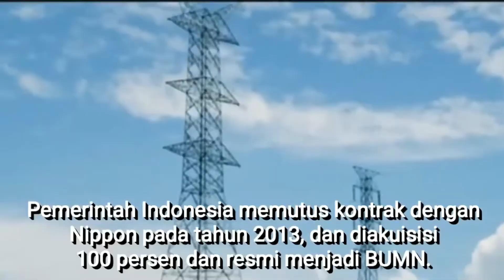Catatan Keberhasilan Pemerintahan Jokowi JK Mengelola SDA untuk Mengokohkan Peran Nasional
"Jokowi tak main-main dalam mengelola SDA. Hal ini dibuktikan dengan penguasaan blok Rokan, Mahakam, hingga Freeport yang sahamnya menjadi milik Indonesia. Jokowi berkeyakinan bahwa pemerintahannya ingin memajukan negeri dengan mengelola seluruh SDA yang ada. Dengan demikian, keadilan dan kemajuan untuk Indonesia.